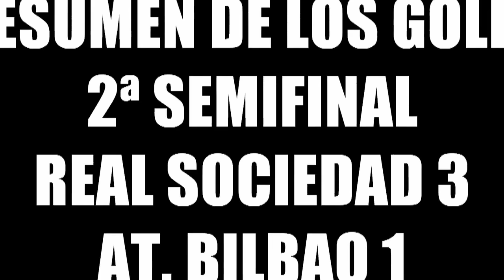RESUMEN GOLES REAL SOCIEDAD ATHLETIC CLUB 2ª SEMIFINAL TORNEO DE FITERO 2016.